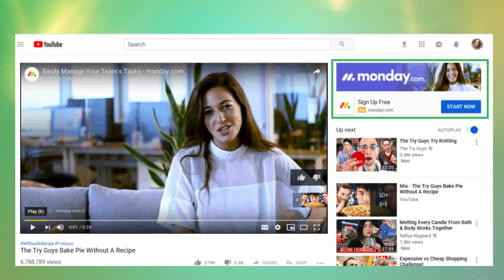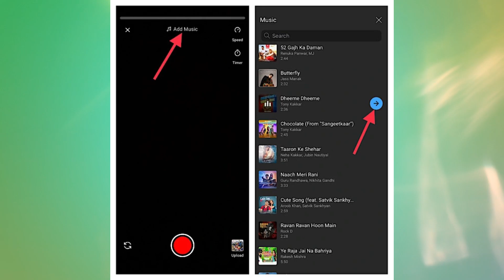YouTube Shorts Money | Shorts Monetize से कितने पैसे मिलेंगे | How To Earn Money From YouTube Shorts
3.MOBILE HOLDER

8.SMART WATCH

9.GAMING HEADPHONE

12.MOUSE & KEYBOARD

13.RGB LIGHTS

14.RING LIGHT

15.GREEN SCREEN
Related Searches Quires-youtube shorts monetization
youtube shorts monetization bangla
youtube shorts monetization tamil

NISHANT KUMAR